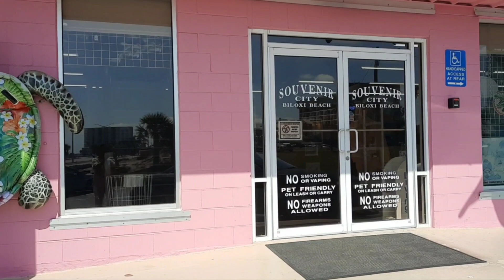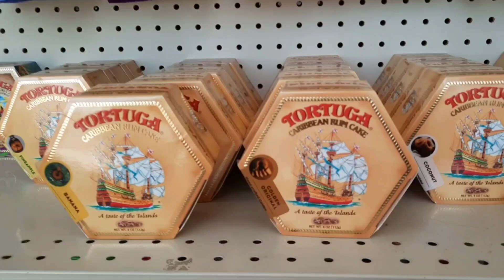Two interesting stores in Biloxi, Souvenir City and Surf-Style.